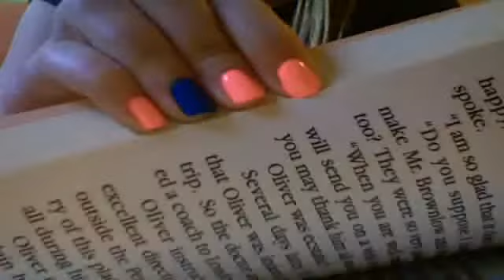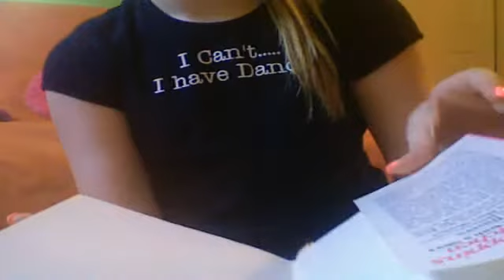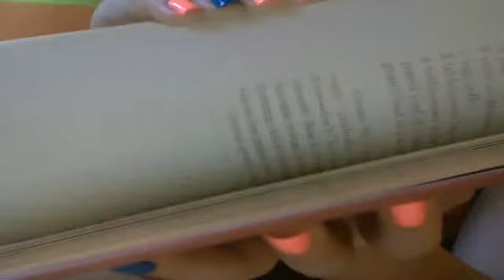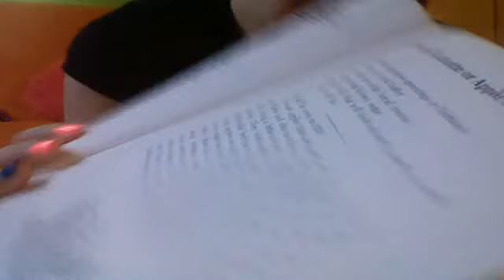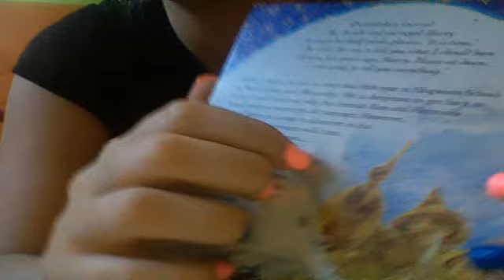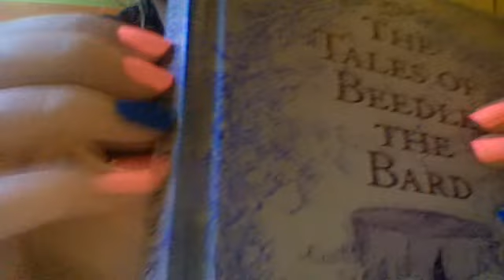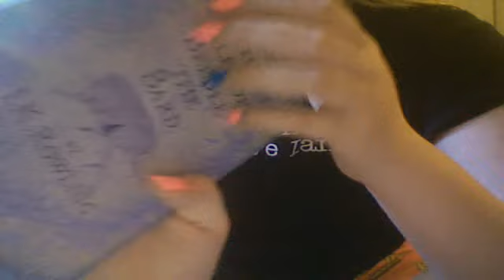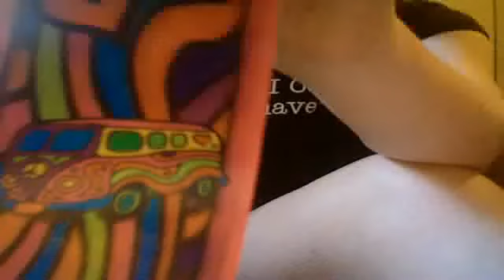Relaxing Sounds: Books (ASMR)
Tapping, page flipping, scratching.
I advise that you use headphones to hear it better, I'm afraid my laptop's mic isn't very sensitive. I'm getting a tripod soon so I'll probably start using my Nikon for videos. That is, if I'm not at Jenna's house...
Just showing you some of the books I own that have beautiful artwork. I hope you find it relaxing, and if you don't then I guess I just spent 12 minutes hurting my back for nothing. Oh well.